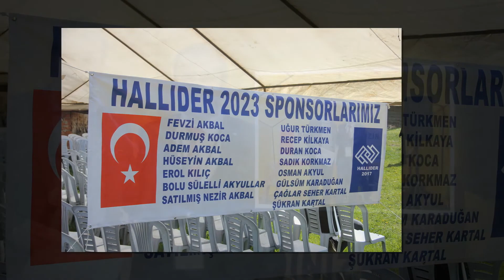22-04-2023 Hallıder 4. Geleneksel Davet Etkinligimizin Videosu Emegi Geçenlere teşekkür ederiz